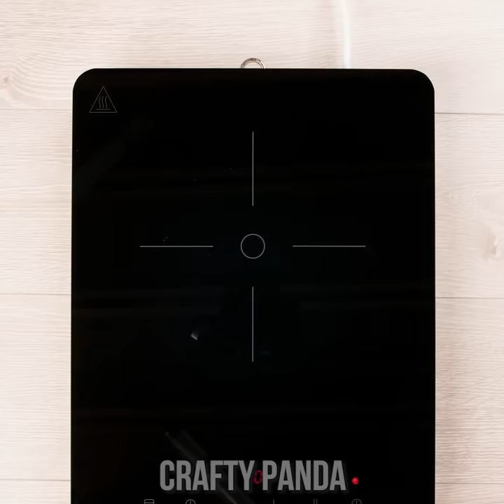Revolutionize Your Cooking with These Smart Food Hacks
You'll learn some amazing tips and tricks to make cooking easier, faster, and more efficient. From clever ways to store your ingredients to innovative kitchen gadgets that will save you time, we'll help you take your cooking to the next level. Whether you're a beginner cook or a seasoned pro, these food hacks will help you create delicious meals that everyone will love. Get ready to transform your cooking game with these brilliant and creative food hacks!